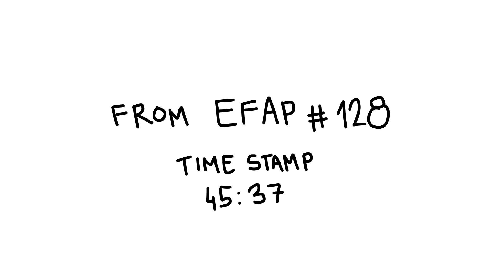EFAP Short - Pathetic Little Orphan | EFAP #128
Back with another clip! This whole EFAP was a blast and there are a lot more gems inside that could be animated. But as soon as I heard this bit, I immediately started working on it.

Source: EFAP #128 at 45:37 (link below with time stamp)

Hope you enjoy watching this one as much as I enjoyed making it!